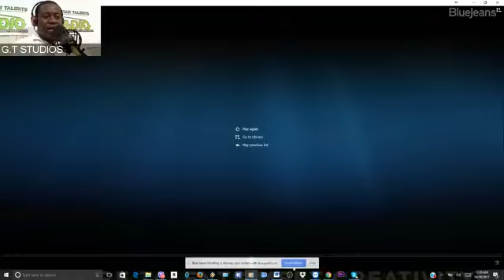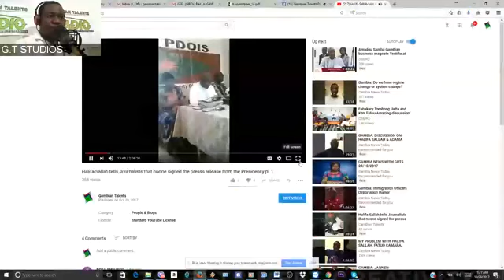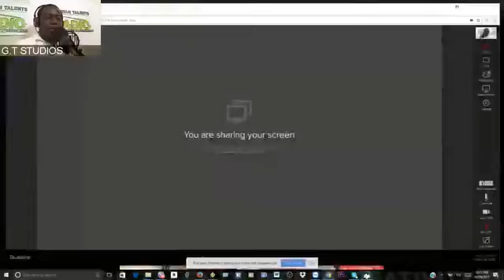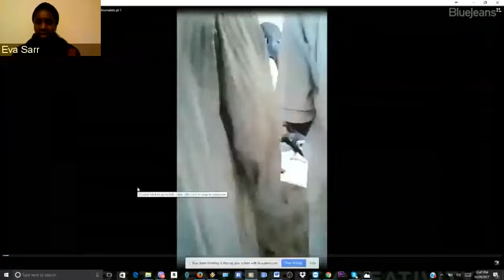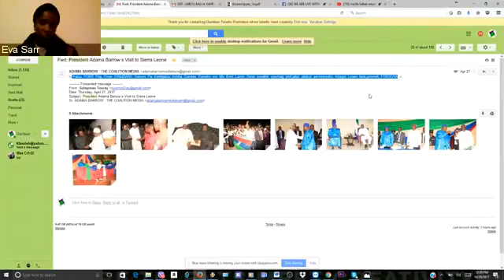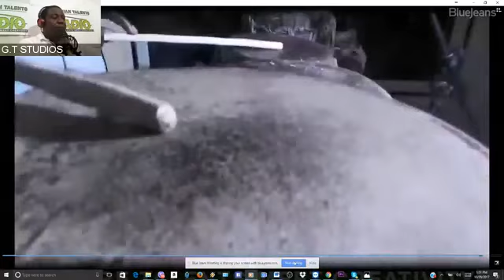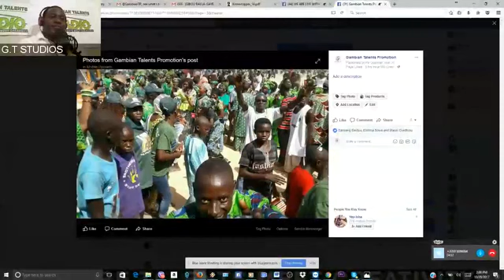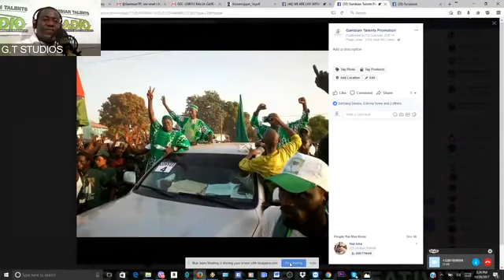Lutakh Gambia du dem show ft Amie Bojang & Fabakary Tombong Jatta